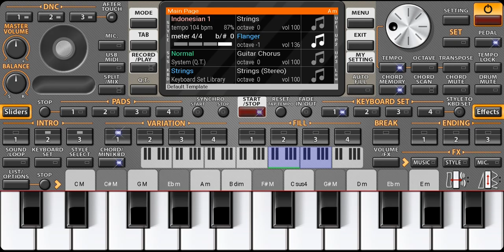Part.02.belajar musik karungut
Keren apk ini, semua jenis musik dapat kita main kan..asal kita tekun blajaarr..